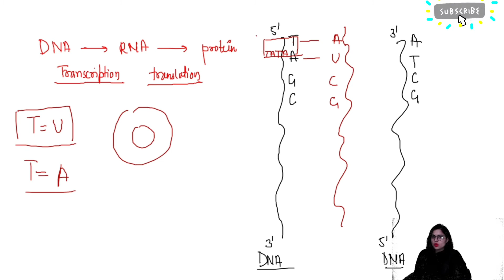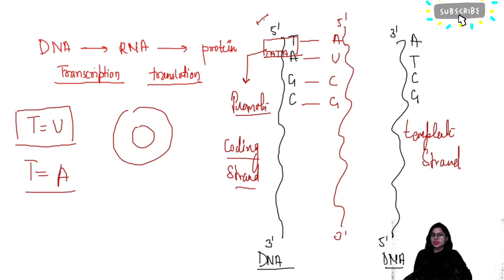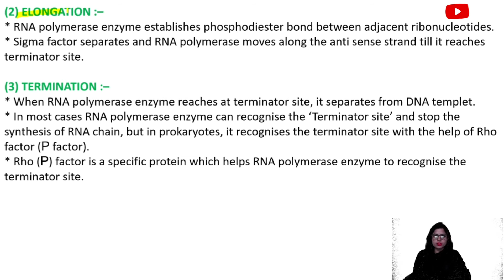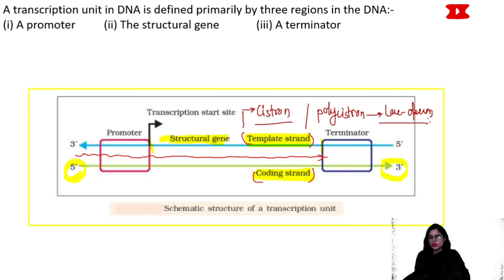Transcription of DNA| NEET Exam | Biology | Genetics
This video is for NEET 2021 aspirants. As I've 8+ years of experience. And help 10000+ students in their NEET exam preparation, out of which 1000+ students are well settled in top medical colleges of India. As a mentor its my duty to provide them all kind of study material like NEET mock test, NEET previous years exam, NEET 2021 possible question bank etc. So i am doing it.

If you have any query drop your comments below.